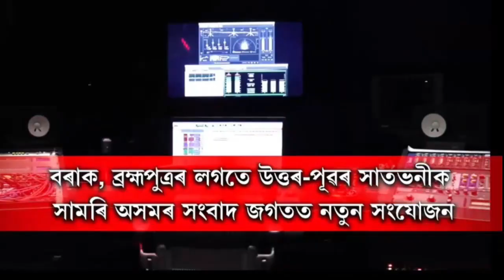মক্কাৰ পৰাই অসমৰ বানপানী ৰাইজৰ খৱৰ লয় মৌলানা বদৰুদ্দিন আজমলে || Maulana Badruddin Ajmal takes care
মক্কাৰ পৰাই অসমৰ বানপানী ৰাইজৰ খৱৰ লয় মৌলানা বদৰুদ্দিন আজমলে
मौलाना बदरुद्दीन अजमल मक्का से असम में आई बाढ़ की सुध लेते हैं ||
Maulana Badruddin Ajmal takes care of the floods in Assam from Mecca||